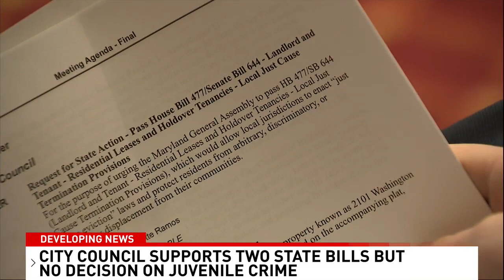"They've done nothing to address the matter of crime": Pastor on City Council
On Monday night, the Baltimore City Council supported two bills moving through the state legislature.

The first requires "just cause" for evictions; the other would go after out-of-state vehicles.

However, there was no mention of the Governor's juvenile crime reform at a time when the quality of life crimes in the city are skyrocketing.

"I'm not surprised," said lifelong Baltimore City resident Pastor P.M. Smith.

"Baltimore City has a problem, and it's not landlord-tenant relationships. It's not clean busses, and it's not out-of-town tags."